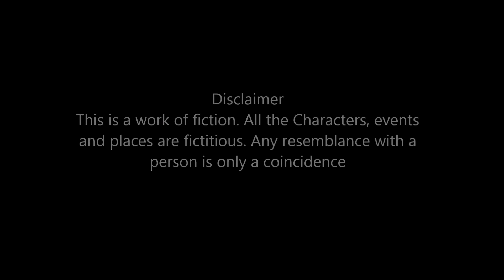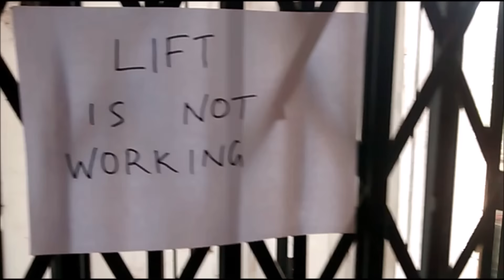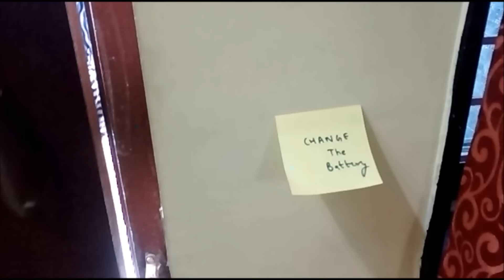looped - a short film by D. Vivek(2016)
this is an attempt to make a different kind of psychological thriller. In this attempt the intensions of the film is to focus on how to engage an audience rather than tell a story